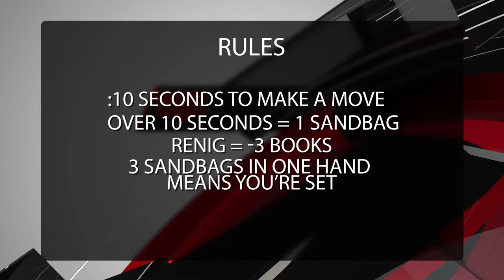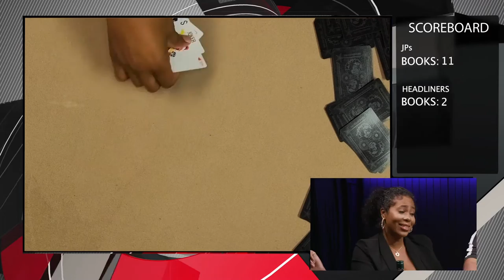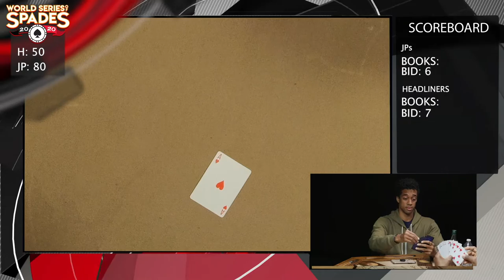Episode 102-The Headliners vs. The JP's (Game 1)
The JP's and The Headliners go head to head in game one in this best of 3 series